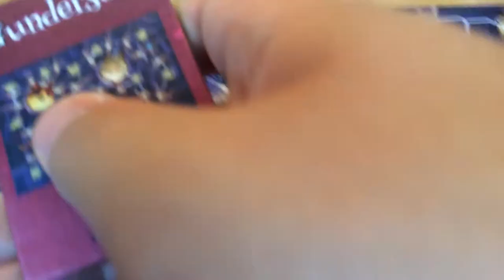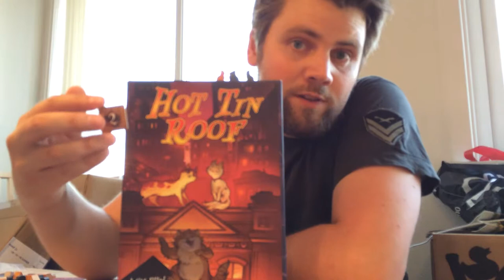Brettspill med Takras: Hot Tin Roof